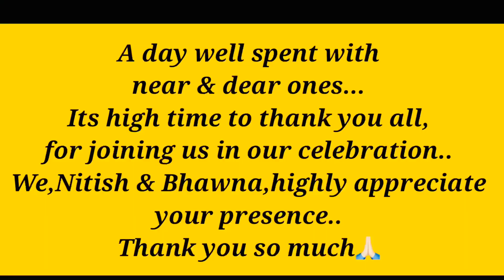Siya का birthday bash..🎂🎉ऐसे मनाया हमने Siya का जन्मदिन/lockdown wala birthday//Khurpatal/Nanintal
The most awaited video is out..Siya ka birthday celebration... My doll has turned one..And this is how we celebrated her born day...Family get together,fun,masti.

Memories to cherish forever..